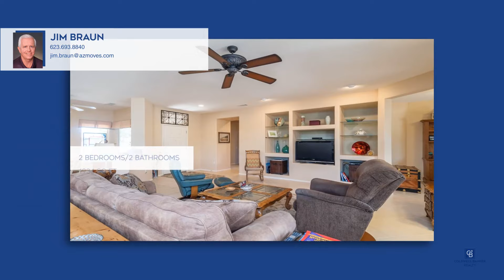Jim Braun|15821 W Star View Lane|Surprise, AZ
15821 W Star View Lane, Surprise, AZ

Coldwell Banker

ColdwellBankerHomes.com

A Grand Beauty! Welcome to this two-bed, two-bath plus den, Cholla floor plan home. Features include granite countertops in the Kitchen along with an island and roll-out shelving. There is also an open great room concept with a media wall and tile throughout. The primary bedroom has a bay window, a large walk-in closet, and double sinks in the primary bathroom. The laundry room features a sink and cabinetry. The garage has plenty of cabinets for storage. This home has N/S exposure with the back to the south. Enjoy the Arizona days on your extended covered patio.